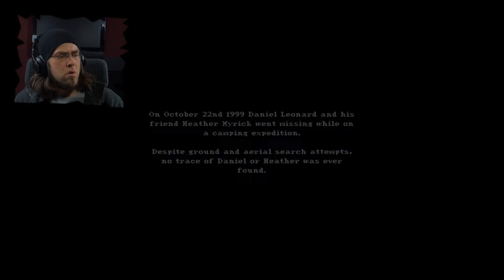Doing what every Big Youtuber does for No Views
Today we're going to have a look at Hallway, The House in the Woods, and Small Island Woes! Whether or not any of these games are good or not is really up for interpretation...except the last one. The last one has the cat. Don't mess with the cat.